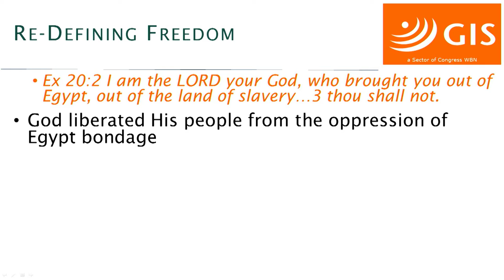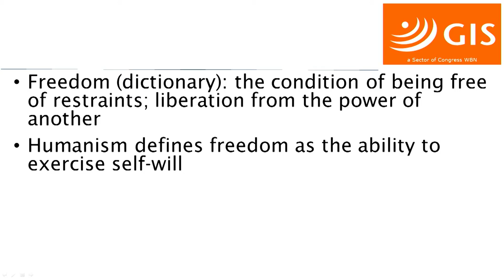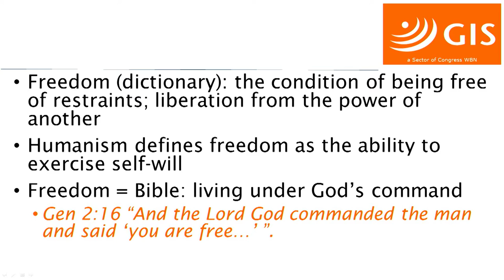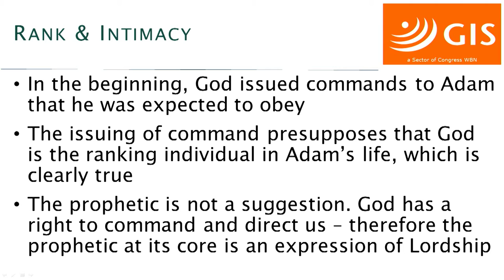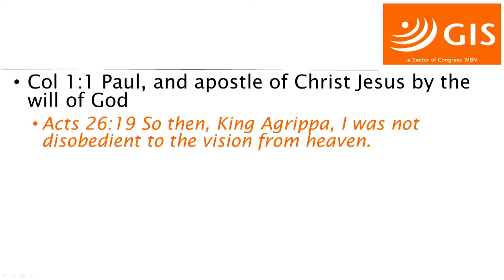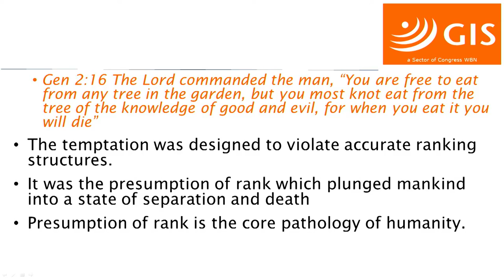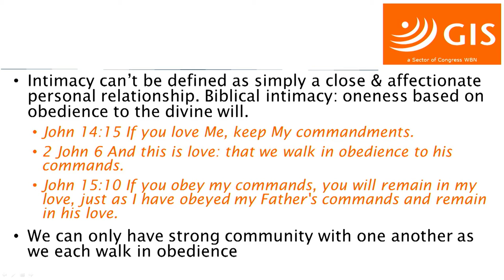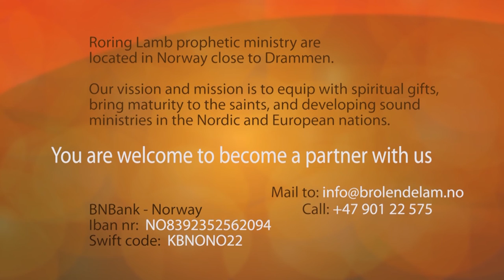Scott Webster: Arkitekturen til det Profetiske #6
Del 2 om lydighet. Scott webster underviser om de ulike grunnpilarene for profetisk tjeneste.